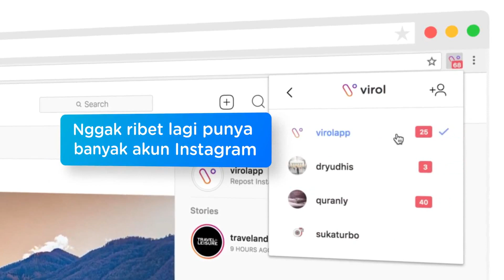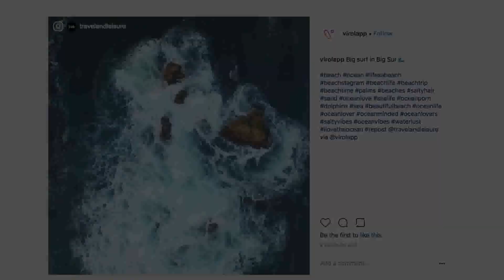VIROL: Cara Cheat Instagram Memperbanyak Follower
Virol 4349 marketer pake tool ini untuk

Dapatkan Lebih Banyak Followers dan Engagements di Instagram
Nikmati mudahnya kelola banyak akun, riset konten viral, repost, dan upload langsung dari komputer.

Amazing Powerful Tool Mempermudah Search & Repost Foto dan Video di Web Instagram!!

Cheat memperbanyak followers instagram
virol instagram gratis
virol ig gratis
harga virol
virol chrome extension
virol download
virol login
virol gratis
social suite virol
apa itu virol
virol yudhis
virol kupon
cara menambah followers ig
cara menambah followers instagram
cara menambah followers aktif tanpa aplikasi
youtube cara menambah followers instagram
cara menambah followers indonesia tanpa following
meningkatkan engagement instagram
cara meningkatkan impression instagram

Produk Pelengkap untuk Bisnis Online Anda, produk digital yang bisa mendongkrak bisnis Anda, Investasikan Uang Anda untuk Belanja Produk di DASHOFFER.COM

Nikmati mudahnya kelola banyak akun Instagram
Nikmati mudahnya riset konten viral di Instagram
Nikmati mudahnya repost, dan upload langsung dari komputer
100k follower dalam 4 bulan hanya dengan repost 5-10 konten per hari
Virol memberikan 100k follower dalam 30 hari
Seminggu naik 15-20k follower dari Instagram
Virol - Umur 5 hari, Ratusan like per detik
Pakai Virol Baru sekali posting langsung trending
Sekarang gak ribet lagi kelola banyak akun IG di komputer
Dengan Virol kita bisa kelola semua akun IG yang kita punya
Cari foto dan video populer, & tinggal klak klik repost aja
Gak Pusing Lagi Cari Bahan Posting Pakai Virol
Sekali klik, dapet Foto Video populer untuk di Repost
Virol Repost, Share, dan Upload Langsung dari Komputer
Pakai Virol Tinggal klak klik aja. Gak ribet pake smartphone
Repost foto dan video populer di Instagram cuman butuh 2 klik
Nemu gambar bagus di Internet? Klik kanan untuk Post ke Instagram
Pakai VIROL Gak ribet nge-save dulu dan upload ulang
Upload Foto dan Video Langsung dari Komputer Tanpa Smartphone
Pakai VIROL Repost Gak Pake Repot
Males ngarang caption? Sekali klik masukin caption aslinya
Dengan Virol Tambahkan related hashtags populer tanpa mikir
Cukup masukan 1 hashtags, virol akan mencarikan hashtags relevan
Cukup masukan 1 hashtags, virol akan mencarikan hashtags populer
Pakai Virol post Anda dilihat oleh lebih banyak audience
Mention pengguna atau hashtags gak perlu ngetik lengkap
Cukup ketik kata awalnya. Semudah di aplikasi aslinya
Pakai VIROL Ekstra Atensi dengan Emoji Gak Pake Ribet
Berikan credit yang sesuai untuk pemilik konten Pakai VIROL
Cara Atur Posisi dan Warna Watermark Sesuai konten
Satu Klik untuk Switch login ke akun Instagram lainnya
Ganti akun instagram gak ribet logout dulu lalu login lagi
Temukan Influencer dan Hashtags Populer
Telah membantu 4349 Marketer untuk tingkatkan followers dan engagements di Instagram
Sangat jarang tool IG yang memiliki fitur ini
Virol Tool yang wajib dimiliki
Virol Aplikasi Yang Paling Gampang Digunakan
Promo Spesial Hari Ini dari Virol
Pakai VIROL Garansi Uang Kembali 100%
Virol cocok untuk marketer dari berbagai kalangan
Membangun Kolam Uang di Instagram Dengan Virol
Cara Mencari Konten Viral Di Instagram Menggunakan Virol
Download Tools Virol Instagram Gratis
Virol Instagram - Virol Cara Termudah Search & Repost Foto
Virol cara termudah search & repost foto dan video di web instagram
VIROL Instagram marketing terbaru 2019
VIROL Manage instagram bisnis dengan virol
Virol - cara termudah naikin follower di instagram
Tutorial posting pakai aplikasi  virol di pc
Virol - preview review bonus virol
Cara Cheat Instagram Memperbanyak Follower